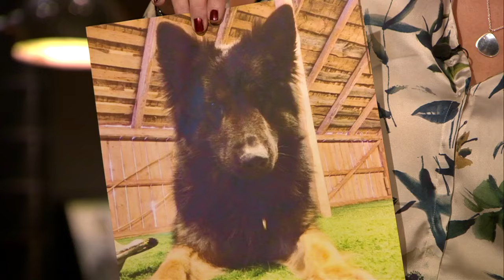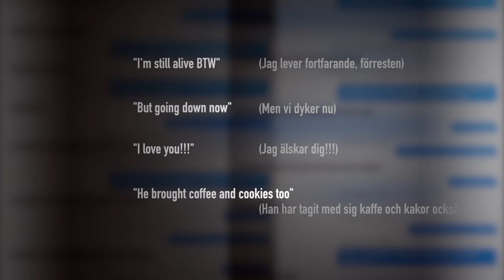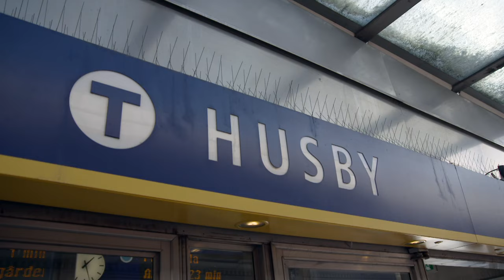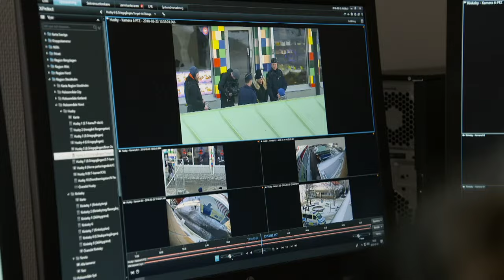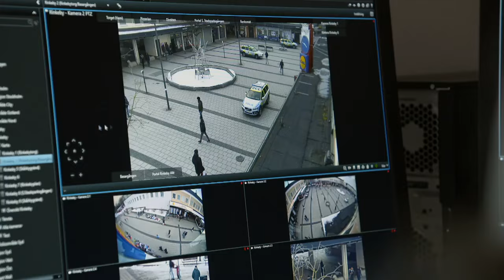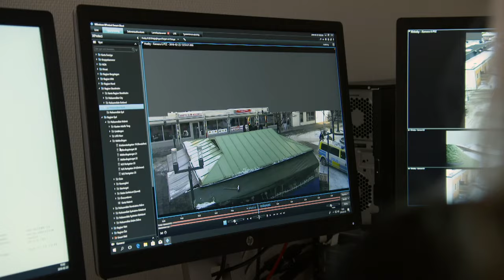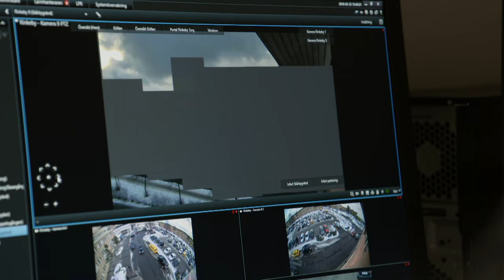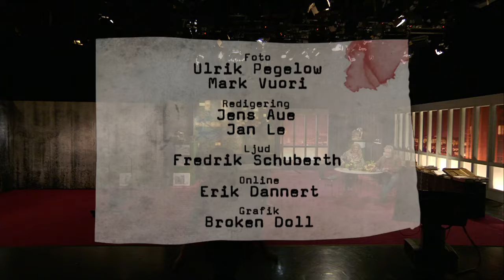Veckans brott | S16E10 – Rättegången mot Peter Madsen (SVT 2018)